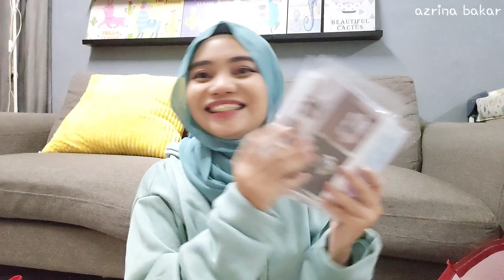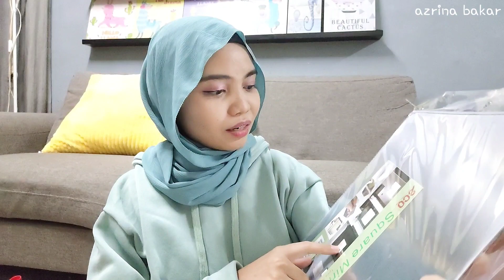ecoshop haul -random item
Ecoshop : citta mall

Nak beli MEK COMEY/prelove/merchandise ( Ni kedai ina )

I edit guna : kinemaster and inshot
I guna camera : samsung a50 / vivo v20